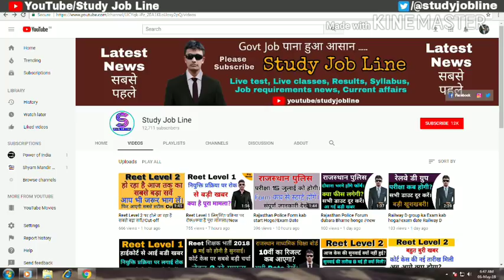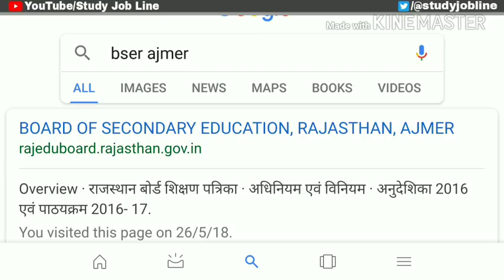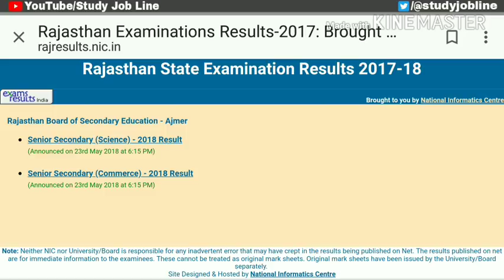Rajasthan board 12th Art Result Kab Aayega//Art Result Date